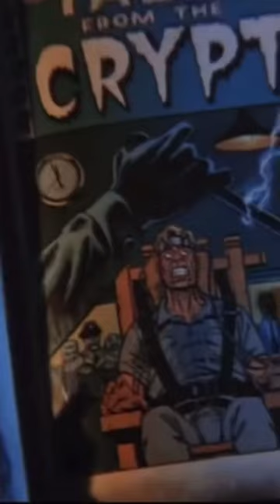Tales from the Crypto, try not to get RUGGED!